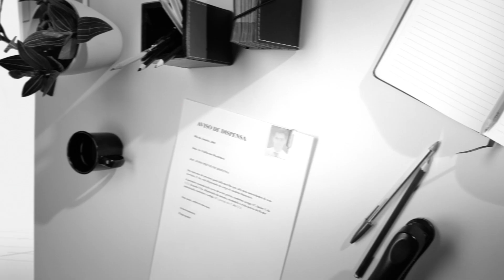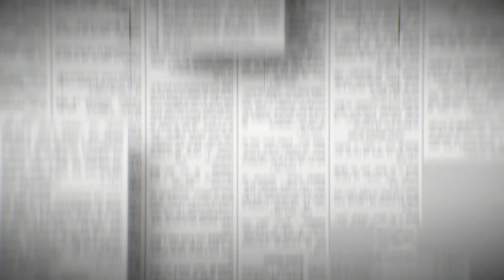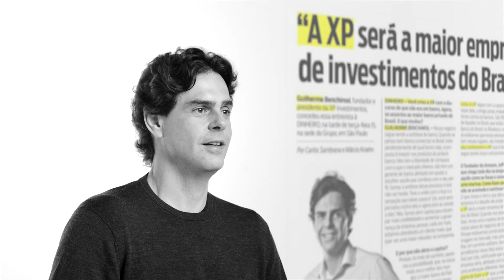Histórias do impossível - Capítulo 1 - O começo do impossível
Como toda história que daria um livro, a nossa também começou com uma página em branco. A XP Investimentos foi fundada em 2001, com a economia do país em recessão. O cenário não era favorável e a gente tinha um sonho que parecia impossível: mudar a forma como o brasileiro investe. Transformamos o mercado com inovação e educação financeira. Parecia impossível, mas a gente fez. Para os que acreditam no impossível, nós somos a XP.